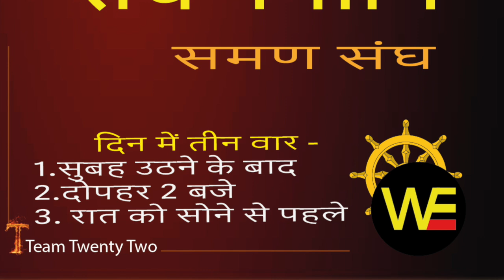रक्षा बंधन या रक्खा सुत्त बंधन ? सावन सावन या श्रवण श्रावण/ आसार या आषाण? Sudhir Raj Singh समण संघ